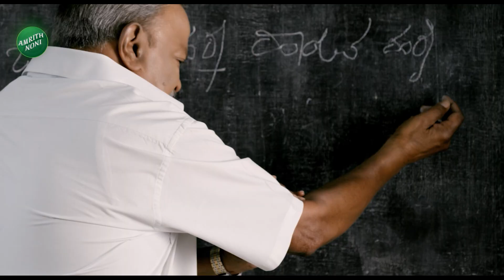Jayamrutunjaya Swamiji Visit Lakshmi Hebbalkar House | ಪಂಚಮಸಾಲಿ 2ಎ ಮೀಸಲಾತಿಗೆ ಆಗ್ರಹಿಸಿ ಪತ್ರ ಚಳವಳಿ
Jayamrutunjaya Swamiji Visit Lakshmi Hebbalkar House | ಪಂಚಮಸಾಲಿ 2ಎ ಮೀಸಲಾತಿಗೆ ಆಗ್ರಹಿಸಿ ಪತ್ರ ಚಳವಳಿ | Vistara News